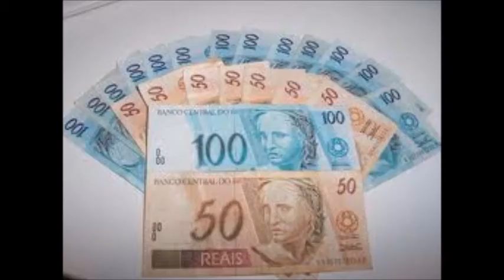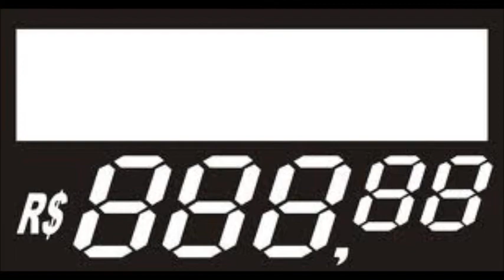Price Tag.- Jessie Jay por Rodrigo Rocha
Musica boa, além dessa Jassie Jay ser uma gata.